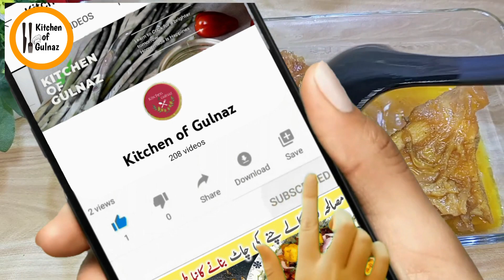Haddi Guddi Ka Salan By kitchen Of Gulnaz | Hadiyon ka Salan Easy Healthy and very delicious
Today I am here with new Recipe. I am going to Haddi Guddi Ka Salan Recipe.
How to make beef bones curry Recipe. A Step by Step Complete Recipe of  katti Haddi Guddi Ka Salan Recipe.
These Haddi Guddi Ka Salan  Recipe.will make cook easy for you. We believe everyone can cook.Kids and adults both will  enjoy.

Besan ki Khandwiyan ka Salan Recipe By kitchen Of Gulnaz  🍽بیسن کی کھنڈیاں بنانے کا طریقہ

Chicken Corn Soup Restaurant Style By kitchen Of Gulnaz | Soup | How To Make Homemade Corn Soup